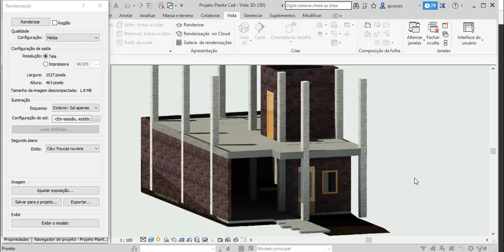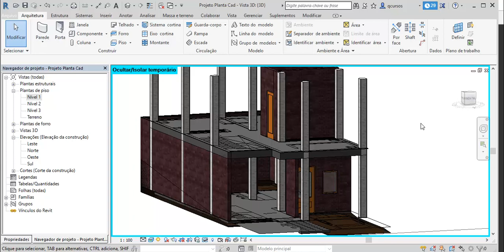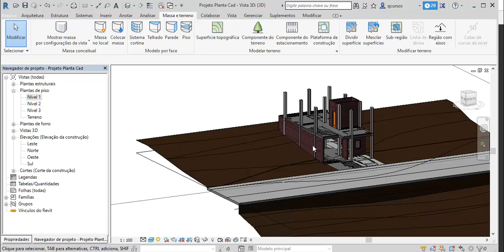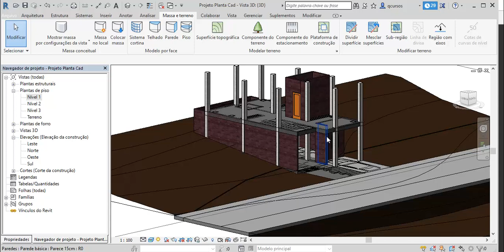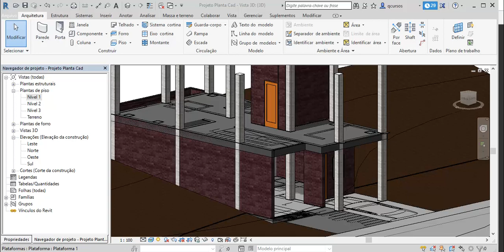Curso de Revit 2018 - Aula 01 - Revit 2018 para iniciantes